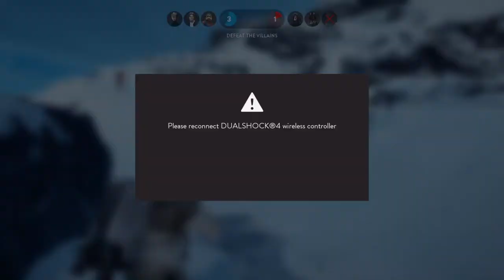Wfrtnl and chrisndoug joined wrong game